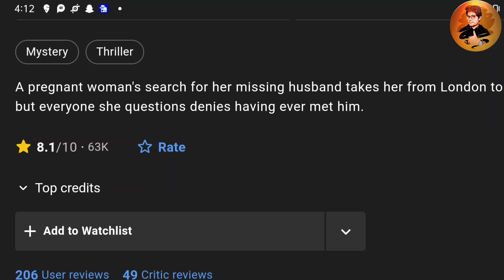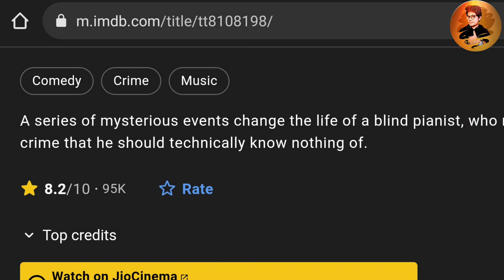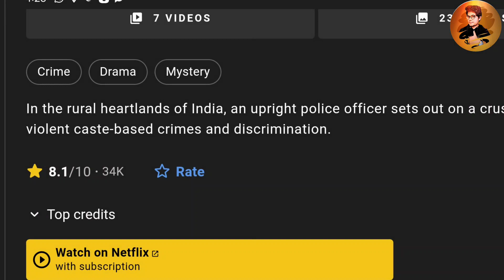Netflix Top 5 Suspense Murder Mystery Movies In Hindi 🔥🔥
Netflix Top 5 Suspense Murder Mystery Movies in hindi 🔥🔥 | South Suspense movies in hindi

top 5 hollywood suspense mystery thriller movies in hindi
top 10 suspense thriller movies hindi dubbed
top 10 suspense thriller movies hindi dubbed on netflix
top 5 suspense thriller south indian movies
top 5 suspense thriller south indian movies on youtube
top 5 best south indian suspense thriller movies in hindi dubbed available on youtube part - 10
top 5 best south indian suspense thriller movies in hindi dubbed available on youtube part - 1
netflix hindi suspense series
netflix suspense web series hindi 2022
top 5 south indian movies dubbed in hindi comedy
top 10 hollywood movies in hindi netflix
top 10 hollywood horror movies in hindi on netflix